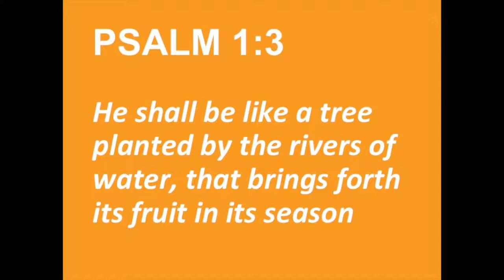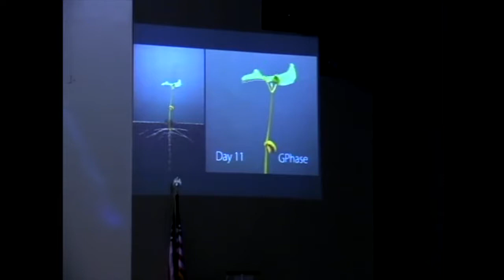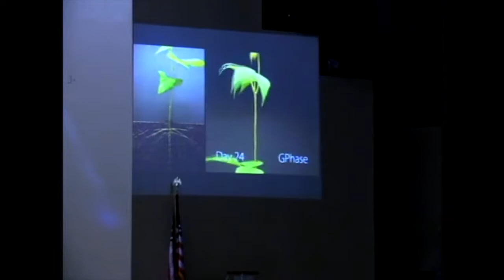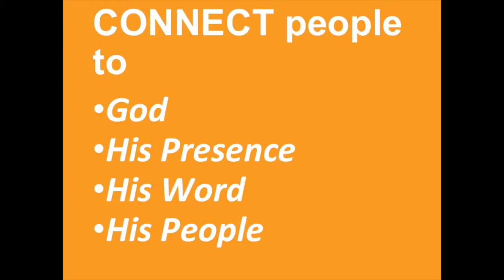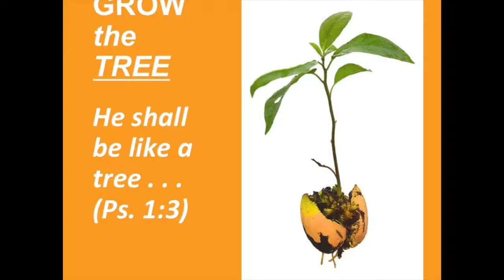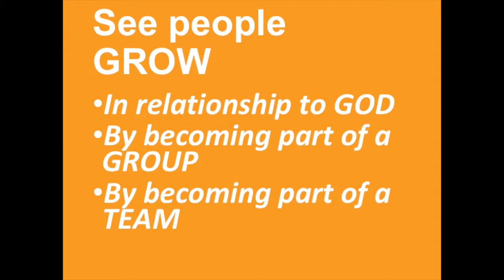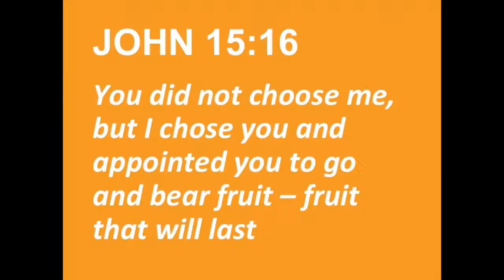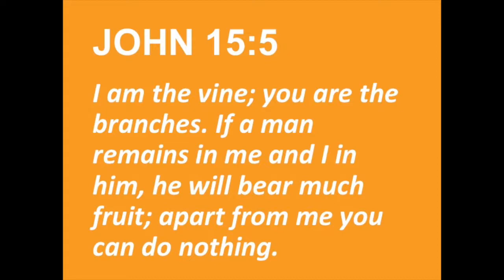Go Vols 2 9 29 19